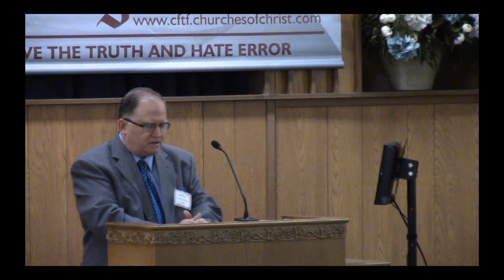It Is False That Some Things Can Be Removed From the Truth And God Accept It ~ Danny Douglas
2019 Spring CFTF Lectureship
Danny Douglas